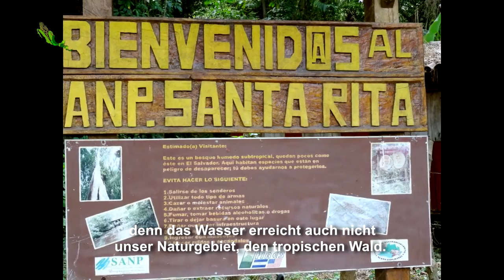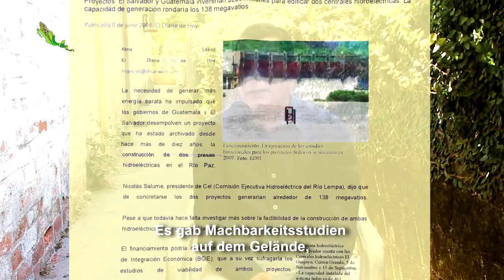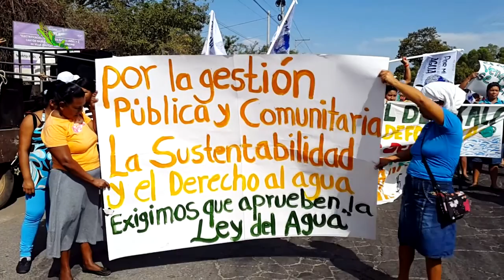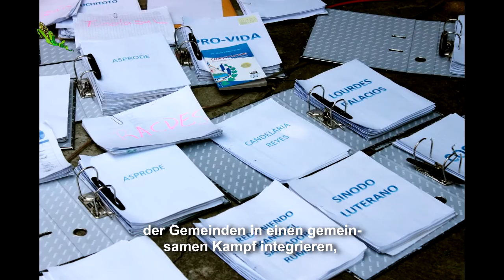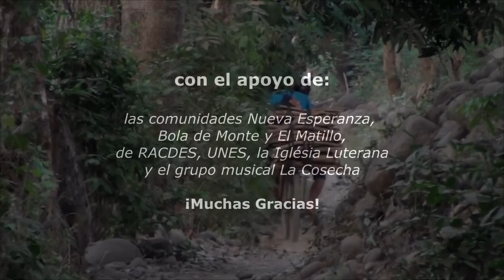Der Rio Paz und seine Strömungen des Widerstandes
Das Departement Ahuachapán in El Salvador liegt 6km entfernt von der Grenze zu Guatemala, die durch den Fluss Río Paz markiert wird. In der Region gibt es viele Wasserquellen, mehr als 200ha Wald und die Menschen leben vom Anbau von Kaffee, Zuckerrohr, Mais, Bohnen und an der Küste von Fisch. All das ist in Gefahr, verloren zu gehen, deshalb organisieren sich die Gemeinden, um das Wasser und ihr Buen Vivir (gutes Leben) zu verteidigen.